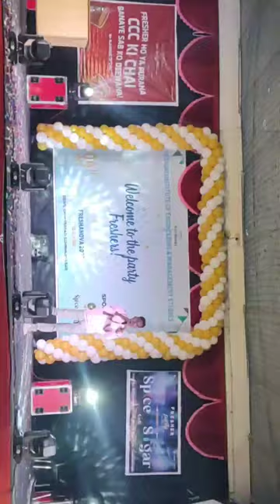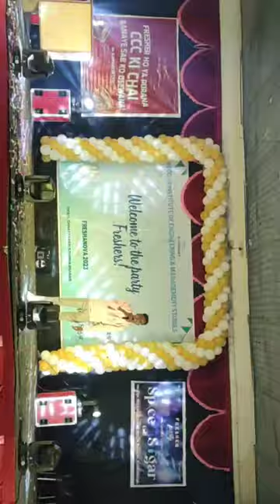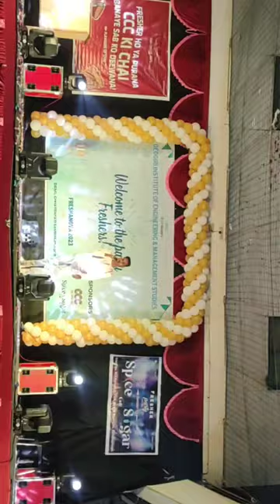Stand up comedy in college. Deogiri college Aurangabad.